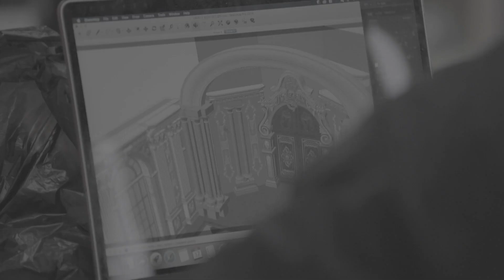동인비 진 에센스 메이킹 풀버젼 - 한지민(Hanjimin)